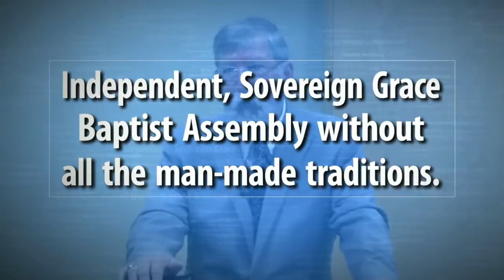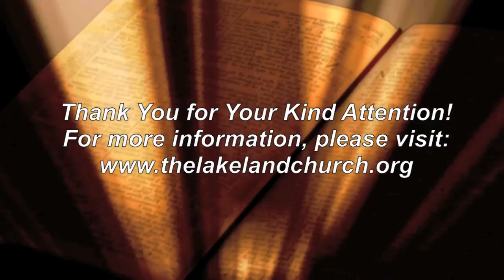Ephesians 2:1-3 - Part A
The first in a two part series on Ephesians 2:1-3 by Pastor Henderson of the Lakeland Church in Lakeland Florida.